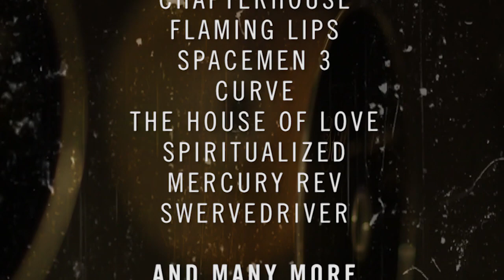Still In A Dream - A Story Of Shoegaze 1988-1995 (Official Trailer)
“Shoegaze” was a term invented circa 1990 to describe a new breed on UK Indie guitar bands inspired by the likes of 4AD Records, My Bloody Valentine and US acts like Sonic Youth.

Bands like Ride, Moose, Lush, Pale Saints and The Telescopes married dreamy, off-kilter melodies, skewed, heavily effects-laden guitar riffs and psychedelic production values.

Although “Shoegaze” was initially a somewhat derogatory term to pigeonhole a clutch of new acts, the term quickly evolved to become an accepted genre of music which has influenced successive generations of bands, especially those outside of the UK.

Housed in a lavish ‘book’ set, our forthcoming STILL IN A DREAM 5CD Box Set pays tribute to that seminal period with numerous classics, cult favourites, rarities and tracks new to CD.

Across five discs, the evolution of the sound labelled as “Shoegaze” is charted from the bands who inspired it on Disc 1 to many of the US and other non-UK acts on Disc 5.

Awash with rare memorabilia, 12,000 words of sleeve-notes from journalist Neil Taylor and band biographies, STILL IN A DREAM is the ultimate tribute to what was also called ‘The Scene That Celebrated Itself’!